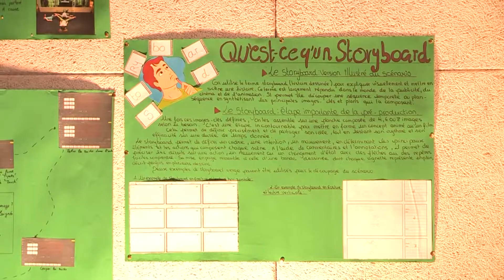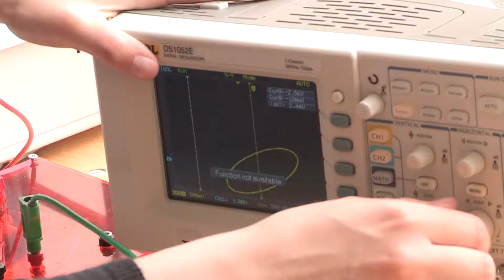Fa-briques #4 : la fête des ateliers scientifiques et techniques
Pour sa quatrième édition, Fa-briques a décidé de mettre en valeur les chorales, dans le cadre du lancement du « plan chorale », lancé cette année au niveau national. Pour la première fois, des élèves des écoles d'Arcueil sont venus chanter à Anis Gras.